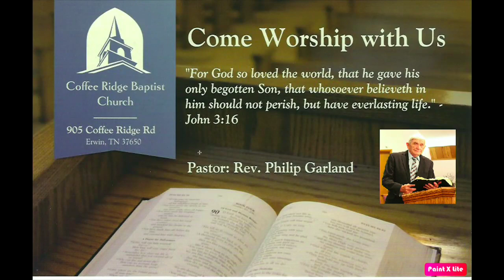Rev Philip Garland 8 26 2020, Wed Night